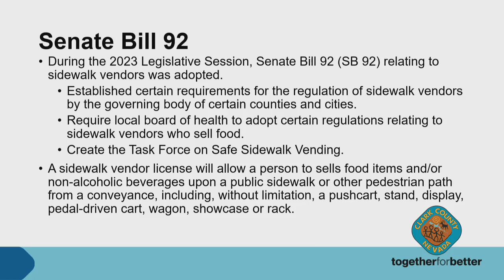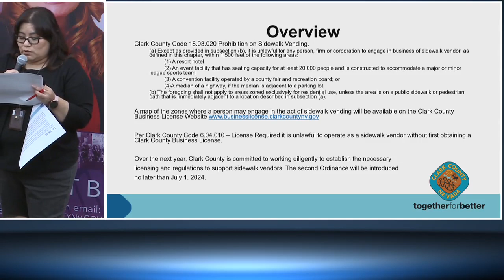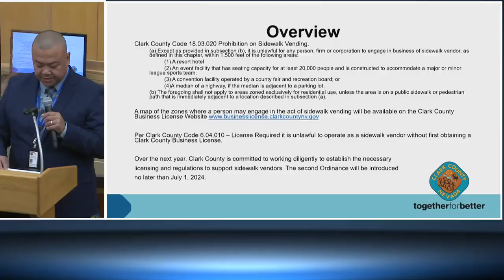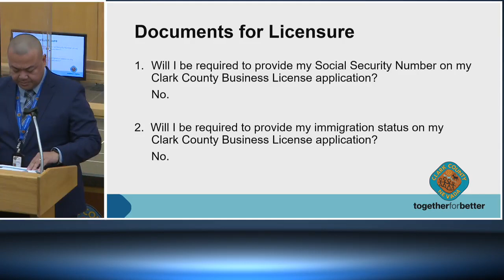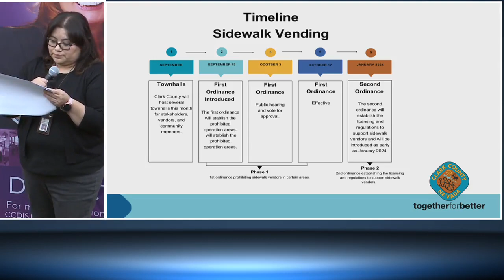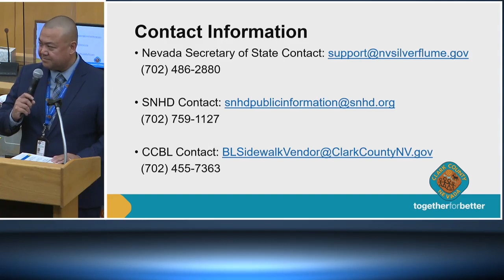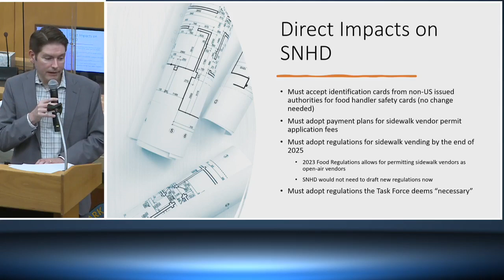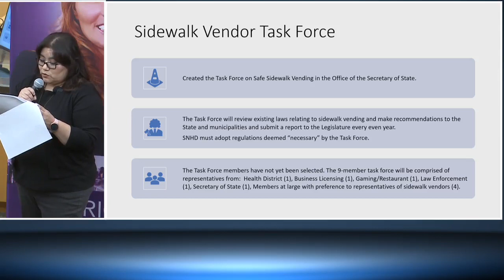Sidewalk Vendor Town Hall - Commissioner Marilyn Kirkpatrick - September 12th, 2023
THIS TOWN HALL MEETING AT CLARK COUNTY GOVERNMENT CENTER WILL HELP PAVE THE WAY FOR PROPOSED SIDEWALK VENDOR ORDINANCES IN UNINCORPORATED CLARK COUNTY.  PUBLIC INPUT IS VITAL TO HELP SHAPE THE FUTURE OF SIDEWALK VENDING IN THE COUNTY.  THIS EVENT FEATURES PRESENTATIONS FROM CLARK COUNTY BUSINESS LICENSE OFFICIALS, THE SOUTHERN NEVADA HEALTH DISTRICT, CLARK COUNTY COMMISSIONERS AND PUBLIC COMMENTS AND QUESTIONS.  MULTIPLE TOWN HALLS WILL BE HELD ACROSS CLARK COUNTY, GIVING RESIDENTS THEIR OPPORTUNITY TO SHARE THOUGHTS, IDEAS AND PROPOSALS FOR SIDEWALK VENDORS.